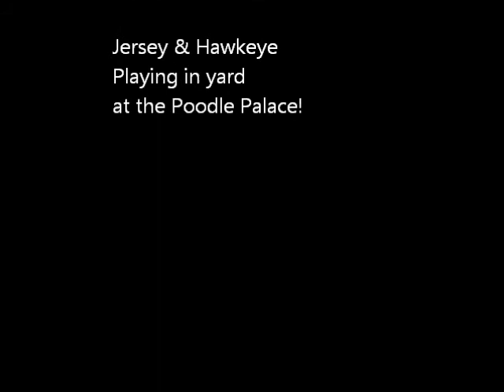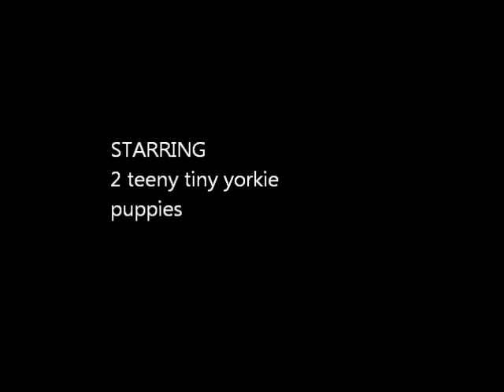Yorkie Puppies For Sale Jersey & Hawkeye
Jersey & Hawkeye romping & playing in our yard!